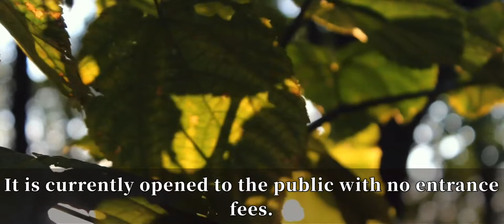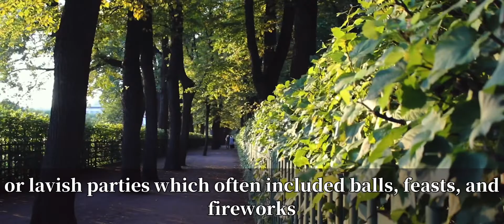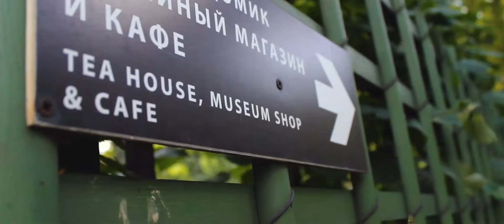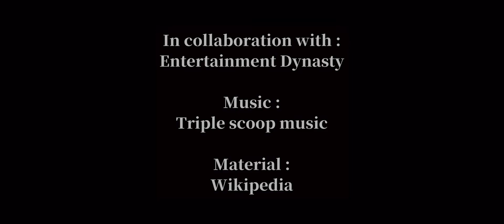Summer Garden - Saint Petersburg . [A Short Documentary Film]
Summer garden is a public historic garden which is located at the downtown of Saint Petersburg , dated back to early 18th century.

           This park was personally designed by Peter the Great which was to serve as a royal garden to the then Hermitage Palace .

In this documentary film shows brief coverage of this beautiful park which was produced and shot by bTonjoe.

            By the means of preserving nature and archiving the past made me fell in love with this park.